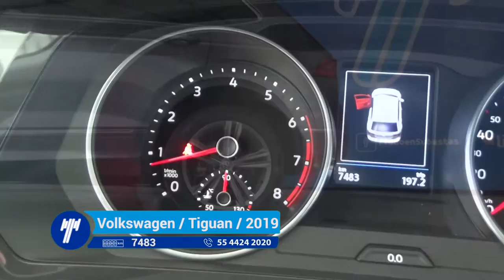Volkswagen / Tiguan /2019 - 1241